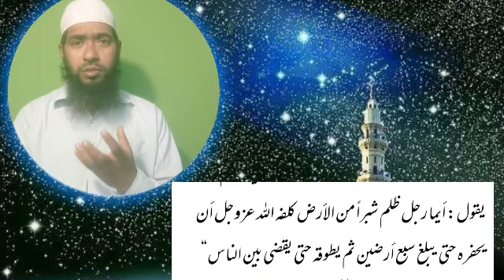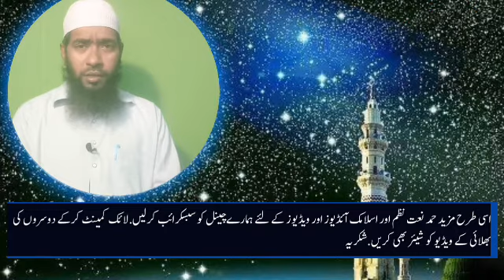27 January 2022||Emotional Bayan||किसी की ज़मीन पर नाहक़ कब्ज़ा करना||By||ABDUL HADI SALAFI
27 January 2022||Emotional Bayan||किसी की ज़मीन पर नाहक़ कब्ज़ा करना||By||ABDUL HADI SALAFI||
zabardast Islamic Bayan-And#Knowledge